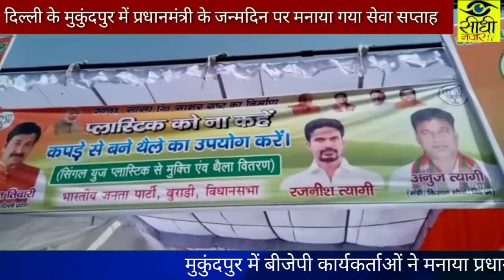बुराड़ी विधानसभा में कपड़े के थैले वितरित कर मनाया गया प्रधानमंत्री मोदी का जन्मदिन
रजनीश त्यागी द्वारा कपड़े के थैले वितरित कर मनाया गया प्रधानमंत्री मोदी का जन्मदिन प्रधानमंत्री जी के जन्मदिन पर बुराड़ी में कपड़े से निर्मित थैले का वितरत प्रधानमंत्री नरेंद्र मोदी के जन्मदिवस को देशभर में सेवा सप्ताह के रूप में मनाया जा रहा है । इसी क्रम में आज 17 सितंबर को बुराड़ी विधानसभा के मुकुंदपुर में युवा भाजपा नेता रजनीश त्यागी एवं सागर त्यागी के नेतृत्व में एक भव्य कार्यक्रम का आयोजन किया गया । कार्यक्रम में कपड़े से निर्मित बहुपयोगी थैला वितरित किया गया । साथ ही भण्डारा का भी आयोजन किया गया । कार्यक्रम में मुख्य रूप से भाजपा जिलाध्यक्ष अजय महावर एवं उनकी पूरी टीम,  बुराड़ी विधानसभा के सभी निगम पार्षद पूर्व निगम पार्षद, मंडल अध्यक्ष, किसान मोर्चा प्रदेश मंत्री अनुज त्यागी, के साथ ही काफी संख्या में सम्मानित नेतागण उपस्थित हुये। जिलाध्यक्ष अजय महावर ने रजनीश त्यागी द्वारा आयोजित कार्यक्रम की भूरी-भूरी प्रशंसा करते हुऐ कहा कि देशभर के भाजपा कार्यकर्ताओं द्वारा लोकप्रिय प्रधानमंत्री जी के जन्मदिन को अलग-अलग तरह से सेवा सप्ताह के रूप में मनाया जा रहा है । आज रजनीश त्यागी द्वारा जो ये कार्यक्रम किया गया वो काबिलेतारीफ है क्योंकि सिंगल यूज प्लास्टिक के उपयोग से पर्यावरण को भयंकर नुक्सान हो रहा है और इसका सीधा असर मानव जीवन पर हो रहा है हमे चाहिए कि पर्यावरण को संरक्षित करने के लिए प्लास्टिक निर्मित वस्तु को न कहते हुए कपड़ा निर्मित थैले को उपयोग में लाना चाहिए और औरो को भी प्रेरित करना चाहिये।